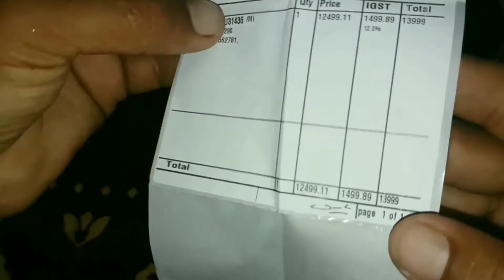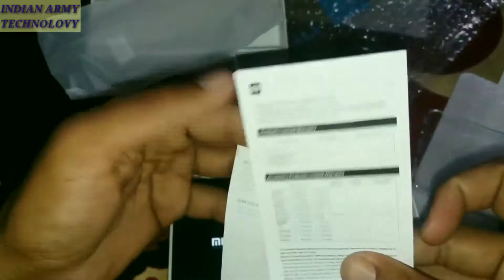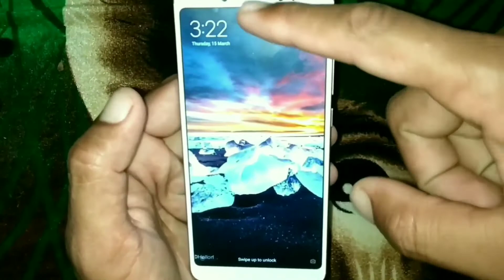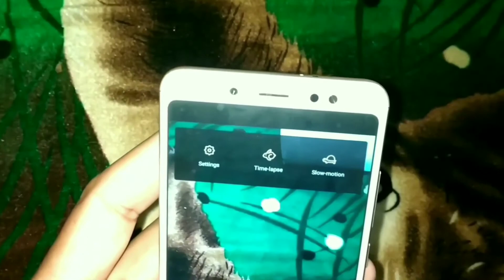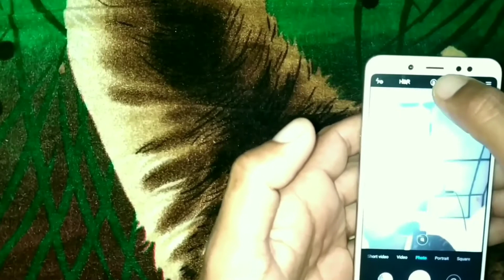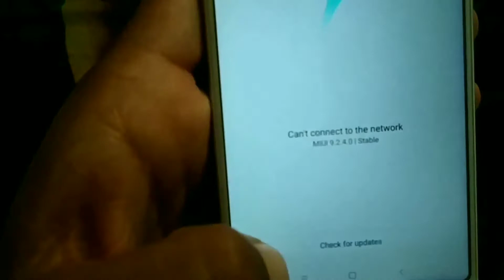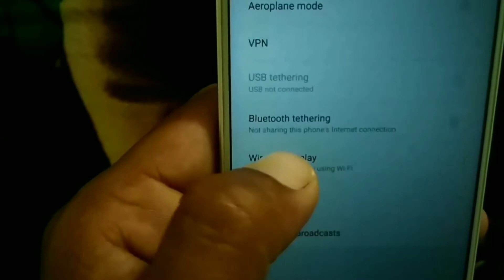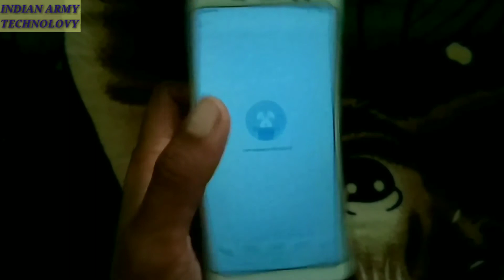FLIPKART SALE Redmi note 5 pro unboxing and review